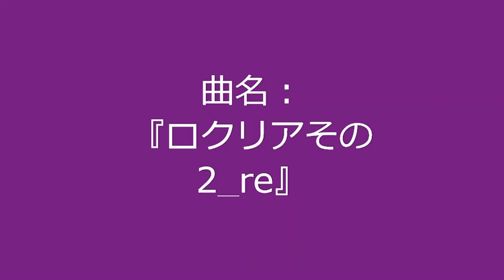【自作曲 / Original Music】『ロクリアその2_re』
曲名：『ロクリアその2_re』